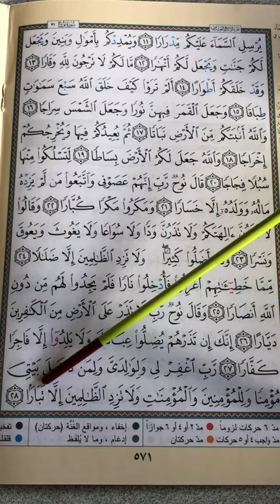LPLS Cours de Qoran Sourate 71 Nouh versets 11 à 28